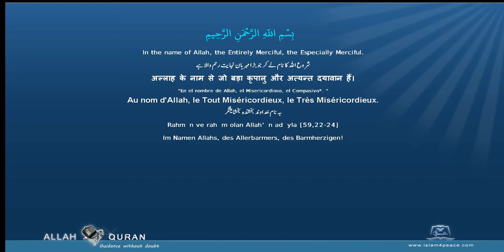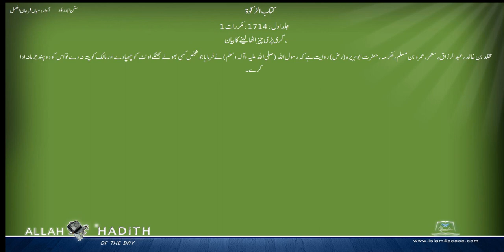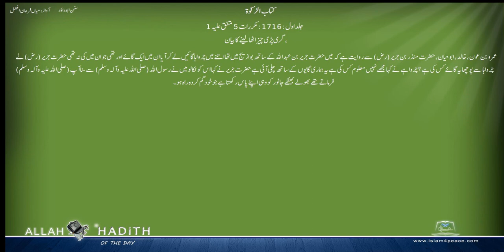Sunan Abu Dawud Urdu سنن ابوداؤد اردو 005 کتاب الزکوٰة